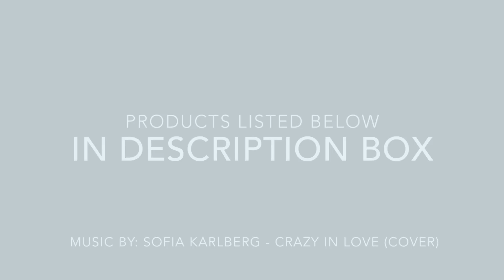Fifty Shades Of Grey (Inspired Makeup Tutorial)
Products used:

- Ben Nye Luxury Powder Cameo
- Rimmel London Scandal'eyes 001 Smokey
- Ben Nye Vanilla Eye Shadow
- M.A.C Chromaline Gel Liner Black Black
- M.A.C Eye Kohl Smolder
- Too Faced Queen Size Mascara
- Benefit Cosmetics Pin Up Lashes
- M.A.C Blush Dainty
- Clarins Lip Liner 02 Ruby
- M.A.C Lipstick Russian Red
- Marc Jacobs Lip Gloss No Regrets

Song is by: Sofia Karlberg - Crazy In Love (Cover)